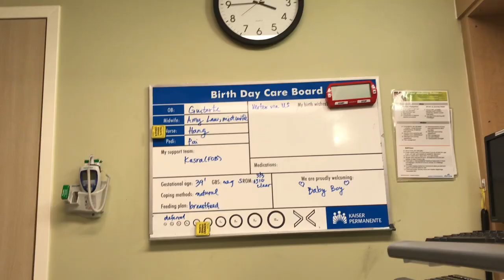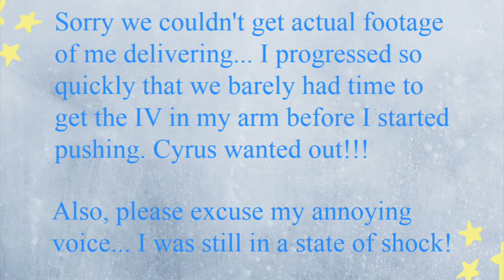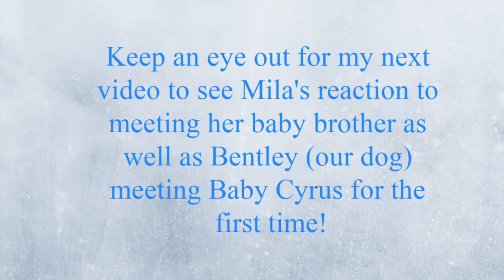Fast Labor and Delivery| No Epidural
Baby Cyrus is finally here and we have been soaking in every second with him. Watch this video to see my natural unmedicated labor and delivery. We had a little scare before his arrival but somehow things perfectly aligned.